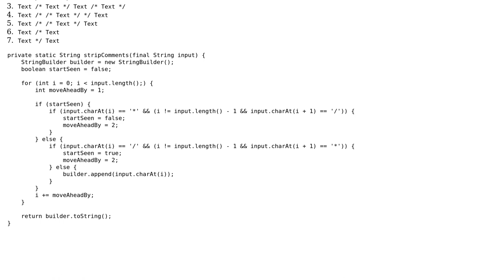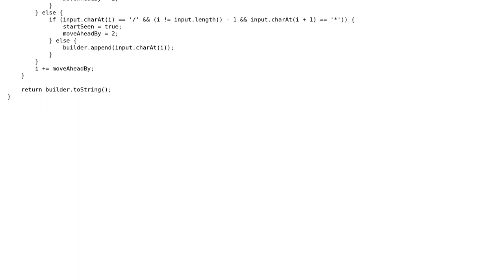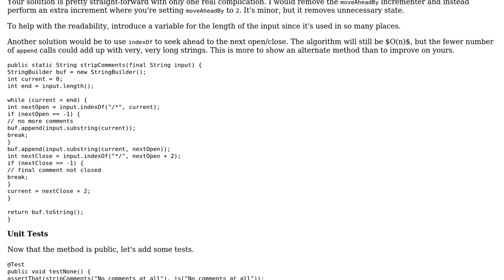Stripping out all /\* \*/ comments from a paragraph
With thanks & praise to God, and with thanks to the many people who have made this project possible! | Content (except music & images) licensed under CC BY-SA | Music | Images & others | With thanks to user user1071840 user Jamal user David Harkness and the Stack Exchange Network Trademarks are property of their respective owners. You are responsible for your own actions.